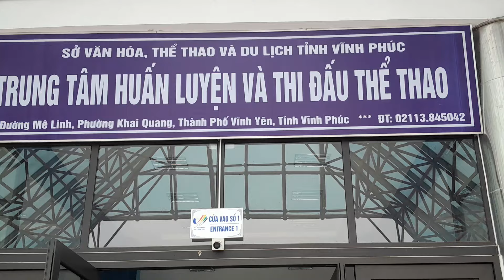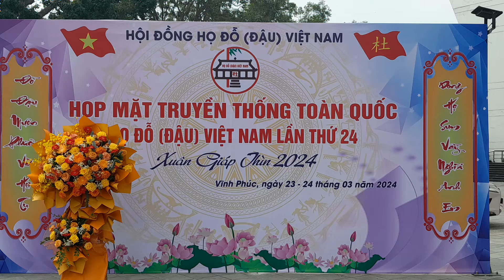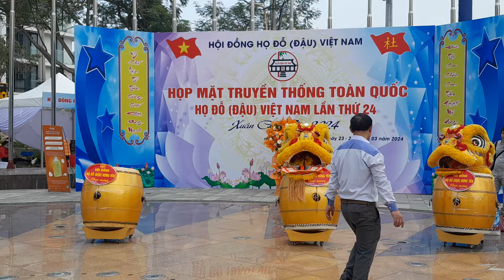trước giờ đêm giao lưu văn nghệ tại nhà thi đấu TDTT thành phố vĩnh Yên